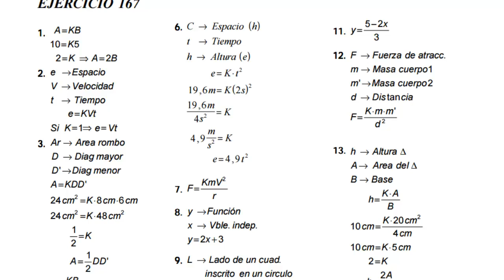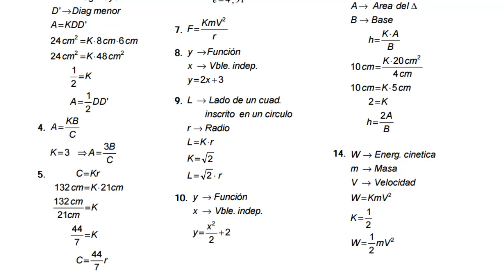Algebra de Baldor Ejercicio 167 Literales del 1 al 14 GATITATV